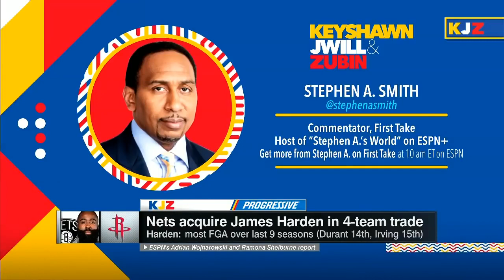ESPN First Take Stephen A react to Charles Barkley Durant went from Splash Bro's to Dribble Bro's